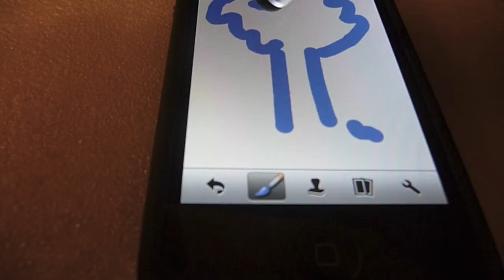Testing a Cheap Stylus on the Iphone 4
The stylus cost only $2.35 so decided to buy it and see how well the Iphone 4 responded.